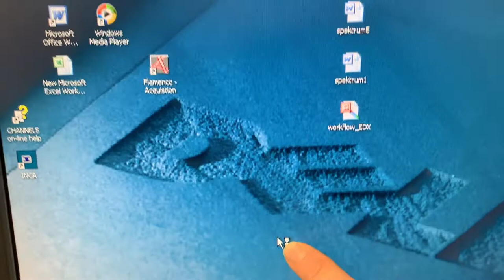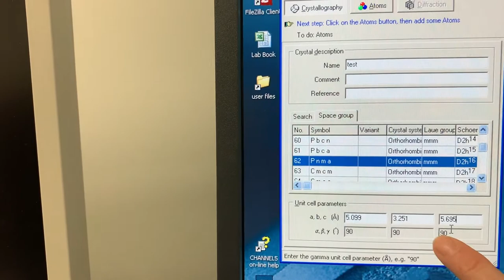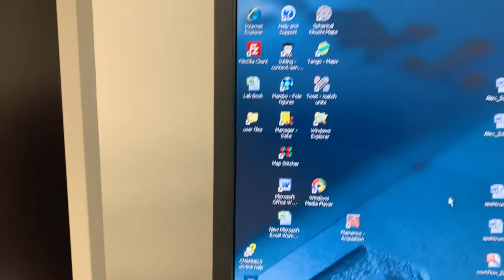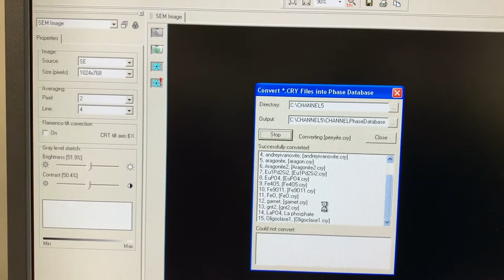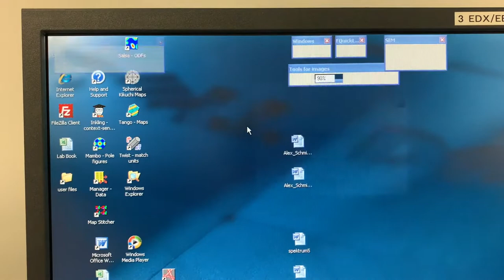Mit Twist eigene Minerale hinzufügen